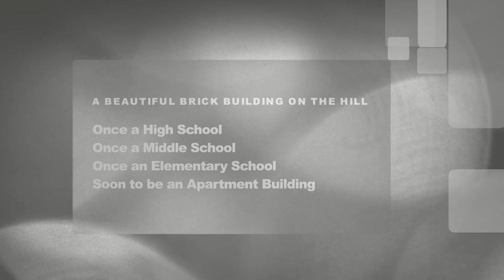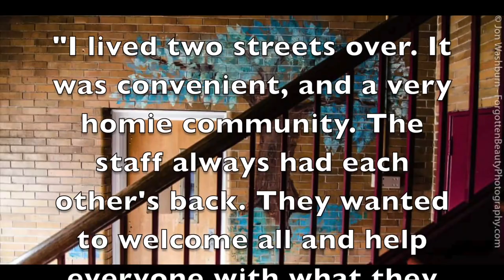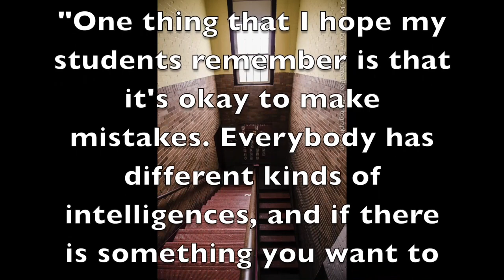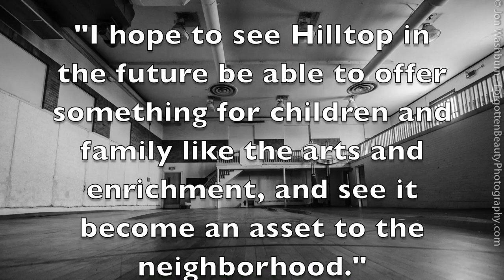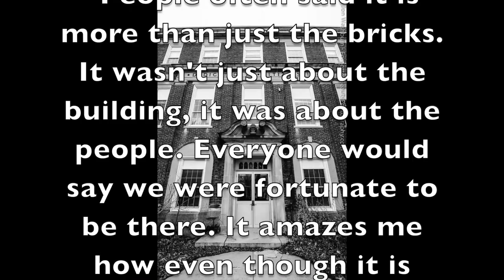Hilltop School through the eyes of a student on theCREATORS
theCREATORS presents a look back at Hilltop School located in Somersworth, NH by Caylie Beckemeyer a student at the Somersworth CAREER TECHNICAL CENTER.  She uses photographs from SomersworthThenandNow,com and photographer Jon Washburn from his photo essay "Forgotten Beauty.”